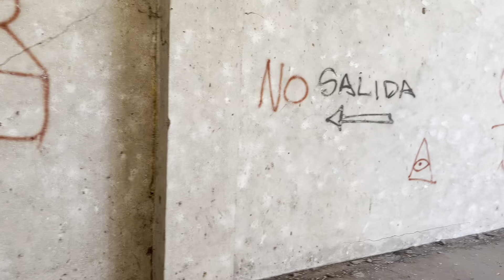ENTRE A UN RANCHO ABANDONADO DE CULIACAN SINALOA NO DEBI HACERLO 😱😨